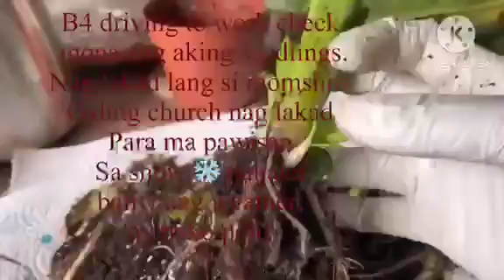Banana seedlings naging pinya dahil makaka baliw ang weather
Mag tanim nga para may aanihin, piro how if the klimate will not dance with the music? Klimate change nga pala.